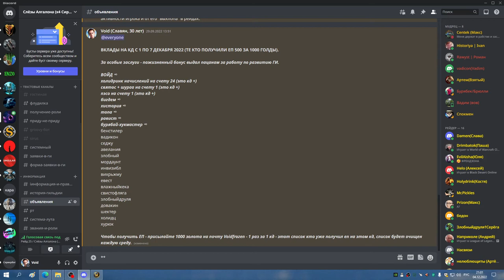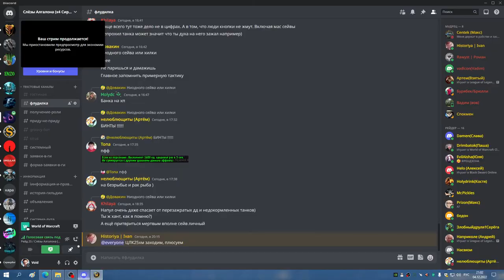1я часть ЦЛК 25гер на 9 боссов СОВА 04 12 22